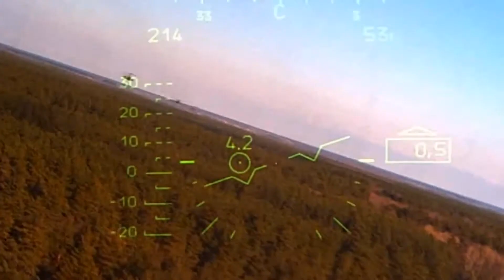Russia Ka 52 helicopter attack Ukraine Forces Equipment